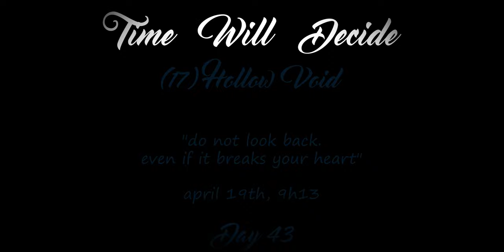TWD Project : (17) Hollow Void - piano improvisation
The seventeenth track of this album, "Hollow Void", was played on april 19th to represent the emotions that I felt on the same day.

La dix-septième musique de cet album, "Hollow Void" (vide creux), a été jouée le 19 avril pour représenter les émotions que j'ai ressenties le même jour.